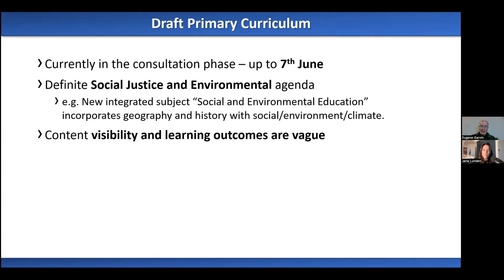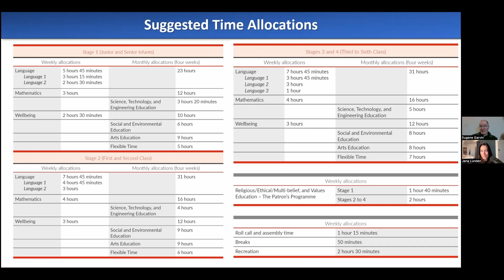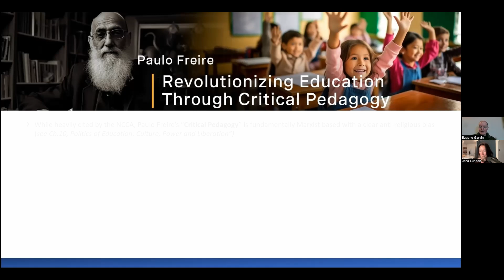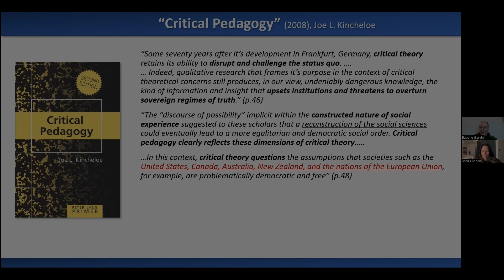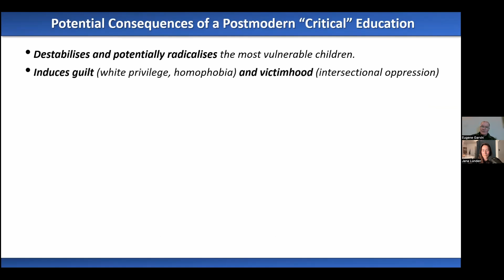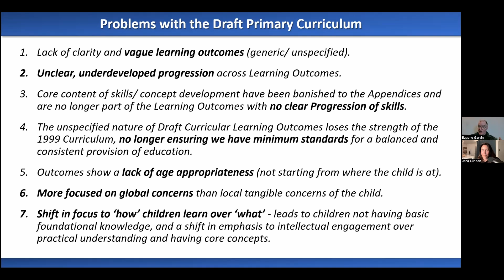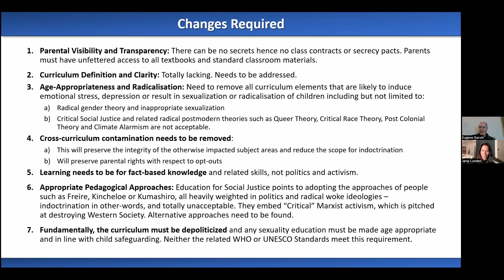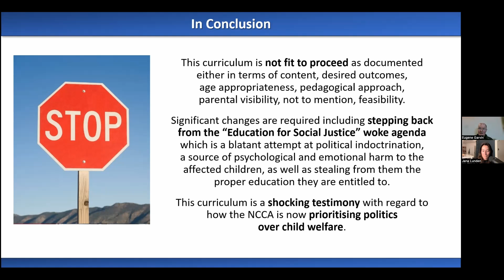The NCCA Draft Primary Curriculum is Indoctrination for Social Justice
We attempt to get under the cover of the New Primary Curriculum as it is currently defined and will cover some serious concerns as to how the new curriculum might evolve based on the strong emphasis on Social Justice and Sustainability. Our concerns are on multiple fronts, 1) age inappropriate exposure of troubling social and climate themes and radical postmodern theories such as Queer Theory (gender identity and sexualisation) and Critical Race Theory, 2) the adoption of "critical" Marxist and postmodern pedagogical approaches that encompass the above theories, and 3) the degradation of scholarship and learning arising out of 1) and 2) above, and which we can already see in the vague and ambiguous definition of the subject matter as it is currently defined in each of the curriculum documents.

This is a shortened version of the 6th video in our series on the "Corruption of Irish Education".
The full length version is available here:

Speakers: Jana: NWC Founder, Eugene: retired engineer who led the curriculum review team of current and retired teachers, and child advocates.

Links to previous videos and related reference content are captured below.

Sections:
00:00 - Introduction
02:08 - Curriculum Source Documents
02:29 - Curriculum Breakdown
02:54 - Time Allocations
02:42 - Being an Active Citizen
04:04 - Critical Pedagogy
09:02 - Concerns over Critical Pedagogy
10:06 - Critical Theory vs. Critical Thinking
10:39 - Critical Turn in Education
11:19 - Consequences of a Postmodern Critical Education
12:43 - Problems with the Draft Primary Curriculum
15:05 - Changes Required
17:10 - Conclusion

Conceptualising Curriculum Integration: A Synthesis of Theory, Research and Practice Patrick Burke Paula Lehane A report commissioned by the National Council for Curriculum and Assessment REPORT 1
Weaving the Literature on Integration, Pedagogy and Assessment: Insights for Curriculum and Classrooms REPORT 2

Related Books:
The Critical Turn in Education: From Marxist Critique to Poststructuralist Feminism to Critical Theories of Race (2016) by Isaac Gottesman
Critical Pedagogy Primer: Second Edition (2008) by Joe L. Kincheloe
Pedagogy of the Oppressed – 6 April 2017 by Paulo Freire